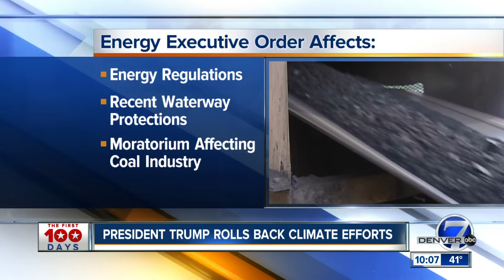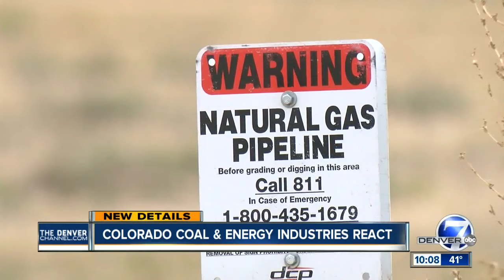Trump's order undoing anti-climate change efforts draws ire of Colo. Dems, applause from GOP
President Donald Trump’s executive order Tuesday aimed at ending Obama-era climate change rules and curbing climate regulation enforcement sent ripples across Colorado’s political spectrum.